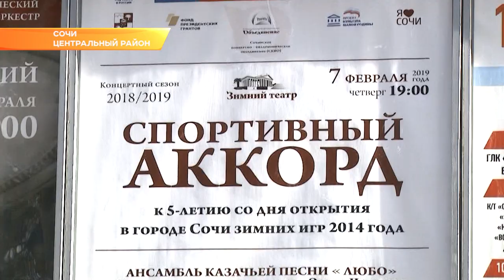В Сочи пятилетию Олимпиады посвятят сразу два концерта. Новости Эфкате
7 и 8 февраля в Зимнем театре и Зале органной и камерной музыки продут два концерта, посвященные юбилею со дня старта Олимпийских игр в Сочи.

Праздничный вечер готовят для своих зрителей солисты Сочинской филармонии. В Зимнем театре состоится вечер «Спортивном аккорде». На главной концертной площадке курорта выступит вокальный ансамбль «Сочи — Соло», ансамбль казачьей песни «Любо» и солисты филармонии Татьяна Остудина, Элеонора Моисеенко и Кирилл Жидков.